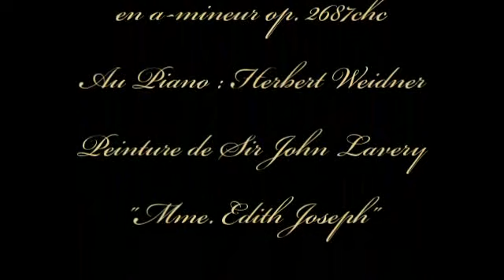Herbert Wedner La Veuve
"La Veuve Mme. Edith Joseph" painted by Sir John Lavery. Music for Piano and Violin in a-minor op. 2687chc. On the Piano : Herbert Weidner